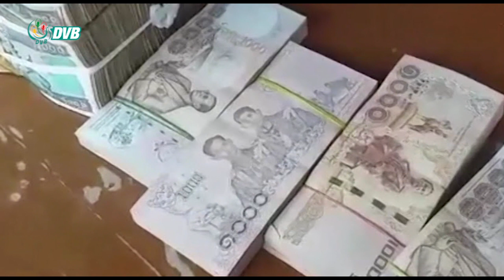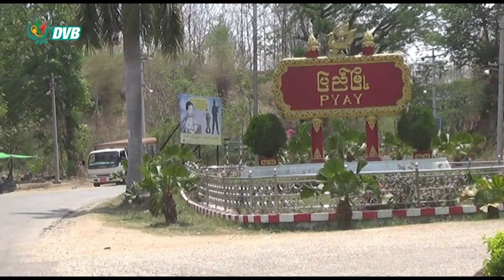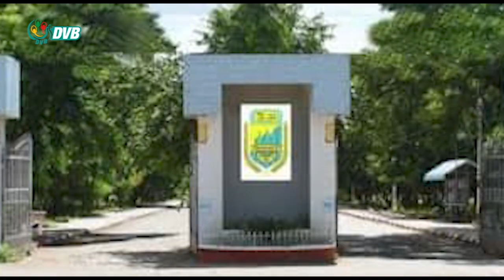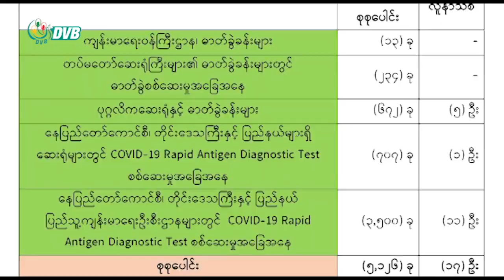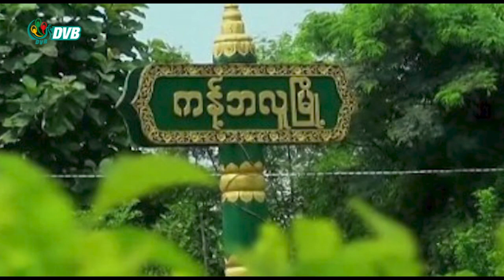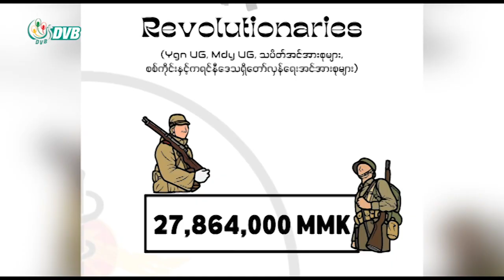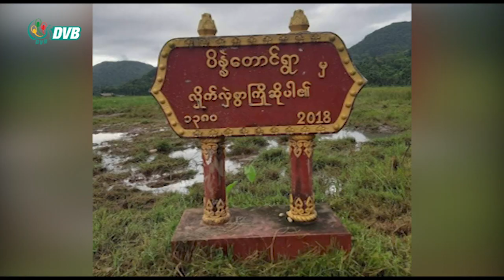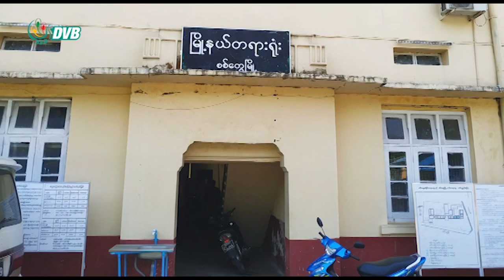DVB TV နေ့စဉ်သတင်း အနှစ်ချုပ် - Daily News Briefing (20.07.2022)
- အော်ရီဒူးကုမ္ပဏီ မြန်မာနိုင်ငံမှထွက်ခွာမည်၊ ပြန်ဝယ်ယူမည့် ကုမ္ပဏီများတွင် Skynet ပါဝင်နေ။
- လူကုန်ကူးမှုအဆိုးရွားဆုံးနိုင်ငံအဖြစ် မြန်မာကို အမေရိကန် ဆက်လက်သတ်မှတ်။
- ထိုင်းဘတ်ငွေစျေးထိုးတက်နေသဖြင့် မြန်မာပြည်တွင်း ထိုင်းထုတ်ကုန်ပစ္စည်း ဈေးထပ်မြင့်လာနိုင်